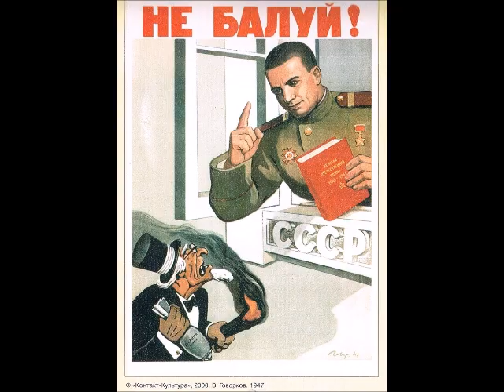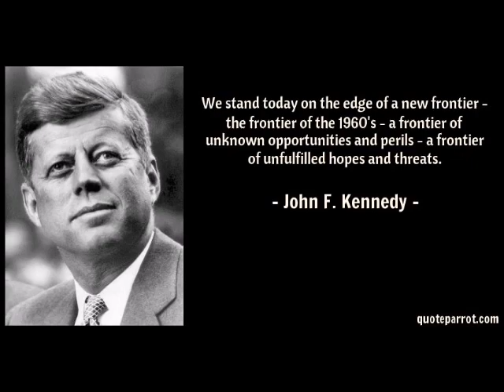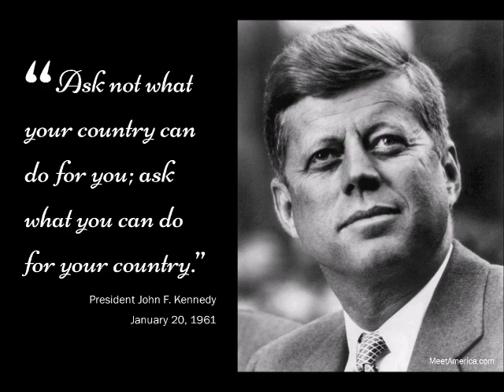New Frontier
by Donald Fagen

Performed overseas by "The Cruisetones" aboard the SS Sun Princess, in 1996.
Kevin Kraft: Acoustic grand piano, bass program, synth rhythm program, lead vocal, video assemblage.
Dan Downey: Acoustic guitar, drum program, vocals, JFK impersonation.
Pamela Hanson: "Mallet" keyboard solo, vocals.

Yes we're gonna have a wingding
A summer smoker underground
It's just a dugout that my dad built
In case the reds decide to push the button down
We've got provisions and lots of beer
The key word is survival on the New Frontier

Introduce me to that big blonde
She's got a touch of Tuesday Weld
She's wearing Ambush and a French twist
She's got us wild and she can tell
She loves to limbo, that much is clear
She's got the right dynamic for the New Frontier

Well, I can't wait till I move to the city
Till I finally make up my mind
To learn design and study overseas

Do you have a steady boyfriend
'Cause honey I've been watching you
I hear you're mad about Brubeck
I like your eyes I like him too
He's an artist, a pioneer
We've got to have some music on the New Frontier

Let's pretend that it's the real thing
And stay together all night long
And when I really get to know you
We'll open up the doors and climb into the dawn
Confess your passion, your secret fear
Prepare to meet the challenge of the New Frontier